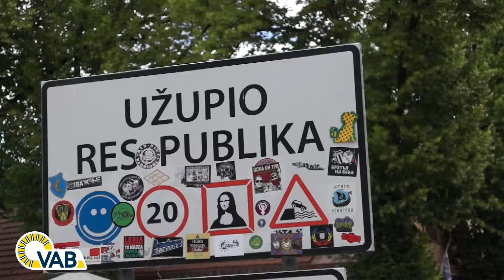Een veelzijdige citytrip naar verrassend Vilnius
De hoofdstad van Litouwen is jong en klassiek tegelijk. Door z'n fleurige gevels in zomer en winter kleurrijk. Laat je verrassen door Vilnius. Lees onze tips op